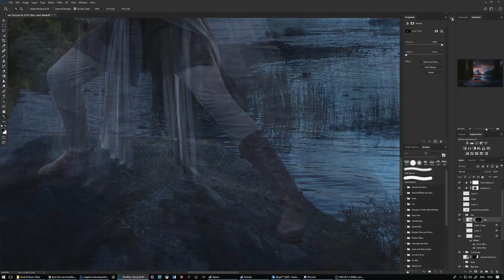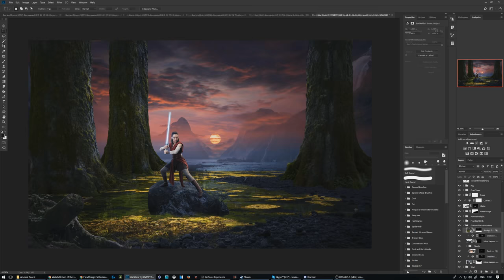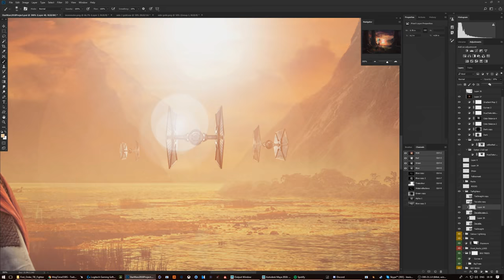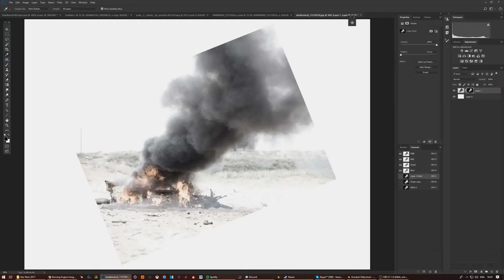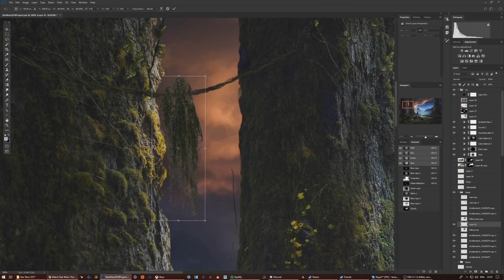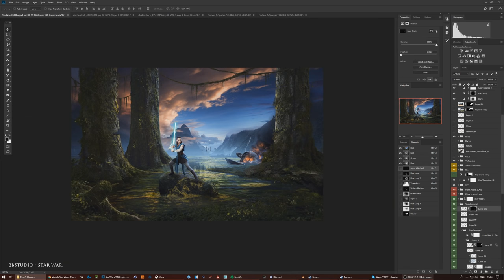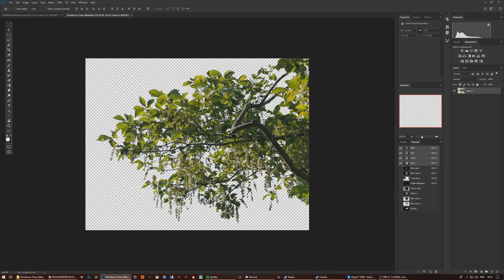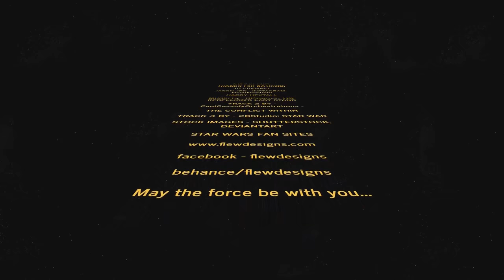Star Wars Speed Art - A Rey Of Hope - FlewDesigns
Rey is has escaped the first order and its new leader but they are hot on her heels. Will she escape the onslaught to come and fight for the light or turn to darkness.

Hope you enjoy this time-lapse

Time Spent on Project - 5 months off and on
but around 20-30 hours of retouch work.

Track 3 by 2BStudio - Star War